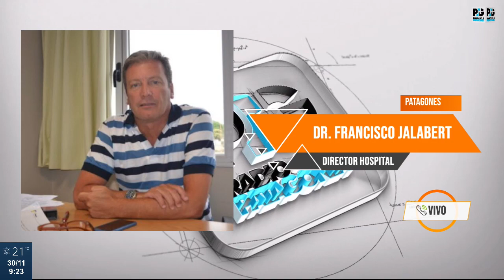DR. FRANCISCO JALABERT - DIRECTOR HOSPITAL PATAGONES (30.11.21)